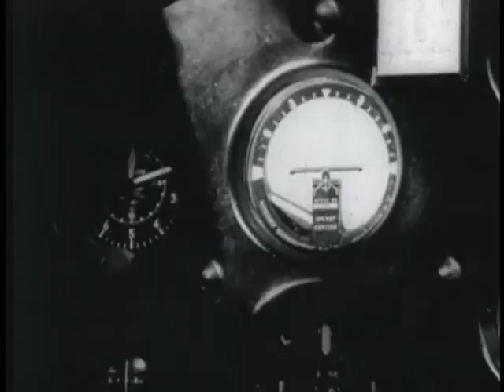HISTORY OF AVIATION - PART 2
HISTORY OF AVIATION - PART 2 - Department of Defense 1961 - PIN 30132 - HISTORY OF AVIATION FROM BILLY MITCHELL ERA TO PRESENT- DAY JET AGE.